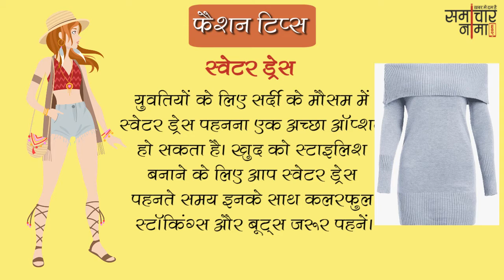जानिए बेहतरीन फैशन टिप्स जो आपको देंगे stylish look | Fashion Tips 386- समाचारनामा